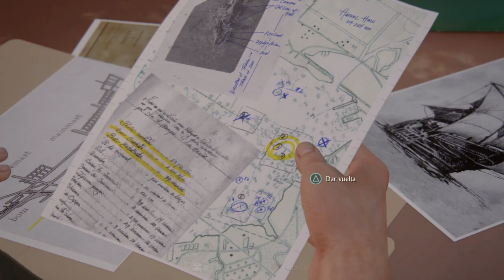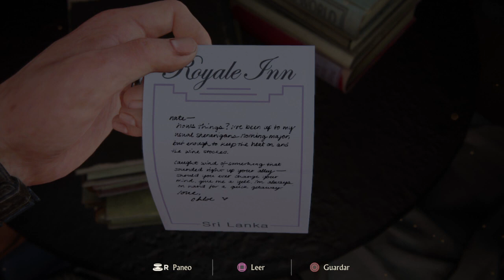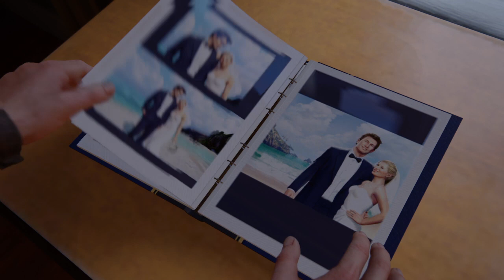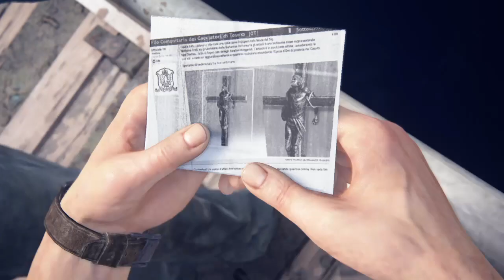Uncharted 4: A Thief’s End, E03: "El Trabajo de Malasia" E04: "Una vida Normal" E05: Hector Alcazar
Sigo con Uncharted 4, avanzando en esta historia y completando los capítulos del juego, se pone divertido morir a cada rato.